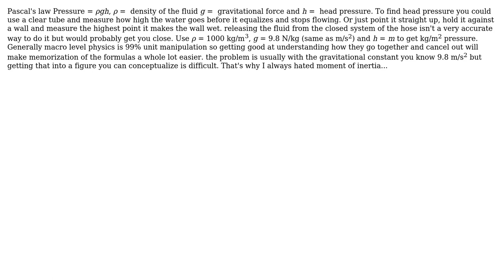Engineering: Estimate PSI from pipe diameter and GPM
With thanks & praise to God, and with thanks to the many people who have made this project possible! | Content (except music & images) licensed under CC BY-SA | Music | Images & others | With thanks to user Wasabi user fixer1234 user Dane P and the Stack Exchange Network Trademarks are property of their respective owners. You are responsible for your own actions.